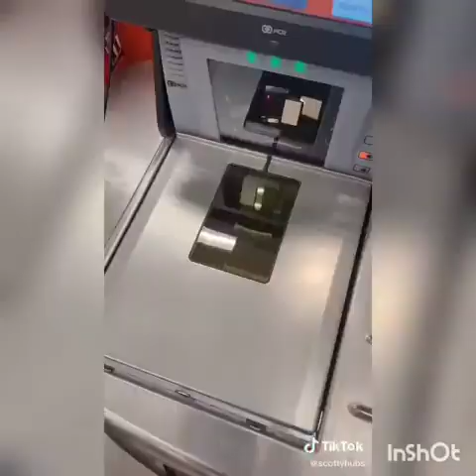Basketball battle clips+bonus pt1